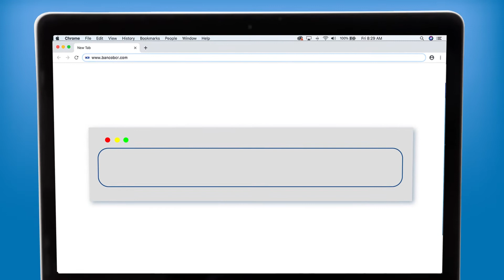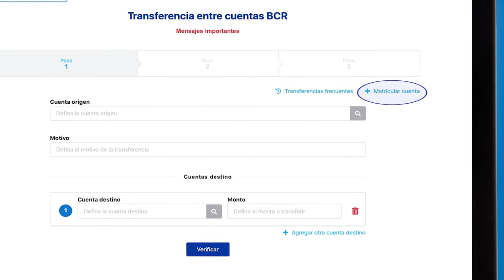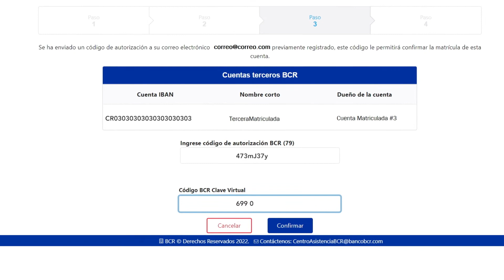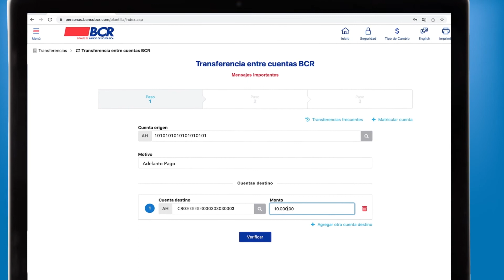Tutorial: Realice transferencias por bancobcr.com